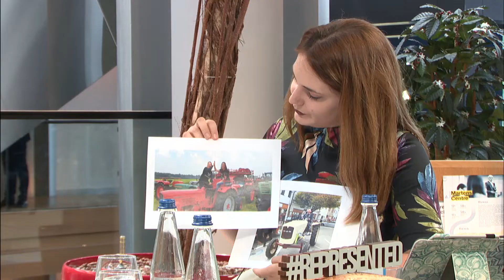RePresented with MEPs Esther de Lange and Vladimír Bilčík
Our second interview in Strasburg was with newcomer MEP Vladimír Bilčík and “veteran” MEP Esther de Lange.
In RePresented, our colleague Marina Bulatović and our two guests realised Slovakia and the Netherlands have a lot more in common than we might think.